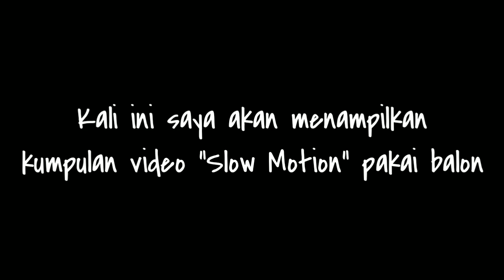Experiment Slow Motion Pake Balon !!!?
gaada sih yang mau diomongin.